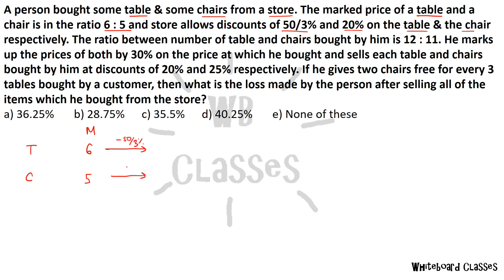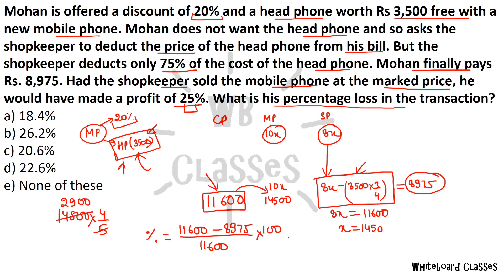Profit and Loss (High level questions)